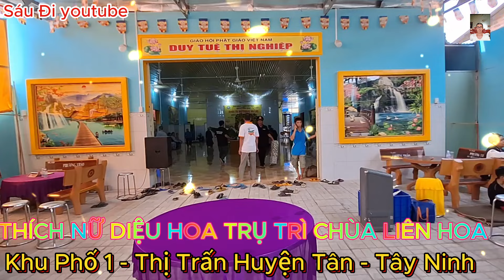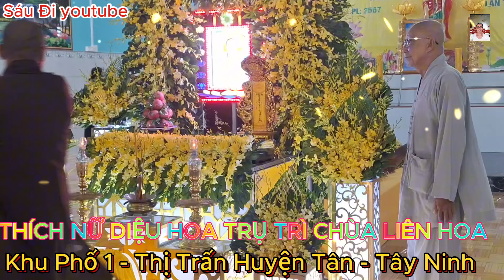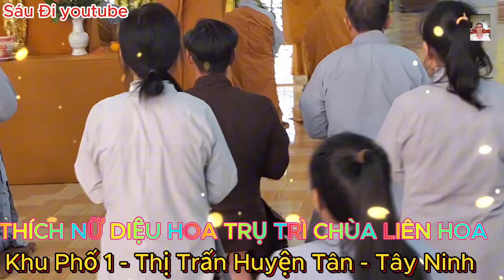LỄ TANG : NI SƯ - THÍCH NỮ DIỆU HOA TRỤ TRÌ CHÙA LIÊN HOA 70t - Khu Phố 1 - Thị Trấn Tân Biên - TN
Lễ tang Ni Sư - Thích Nữ Diệu Hoa Trụ Trì Chùa Liên hoa 70t ở khu phố 1 - thị trấn tân biên - Tây ninh - Ngày 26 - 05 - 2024